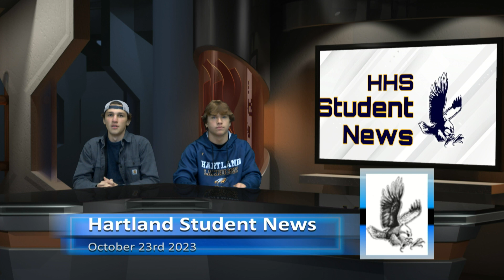Student News 10/23/23